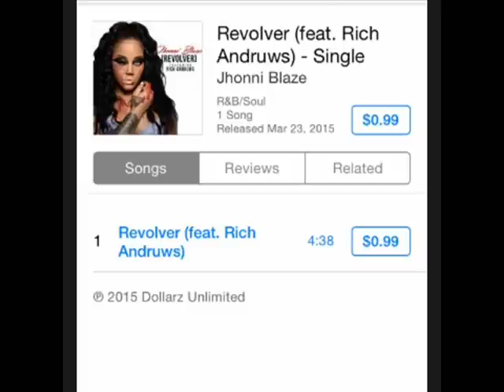Jhonni Blaze Revolver featuring Rich Andruws on ITUNES! GO BUY IT NOW! Love & Hip Hop New York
Jhonni Blaze - Revolver featuring Rich Andruws on ITUNES! GO BUY IT NOW! Love & Hip Hop New York Season 5!